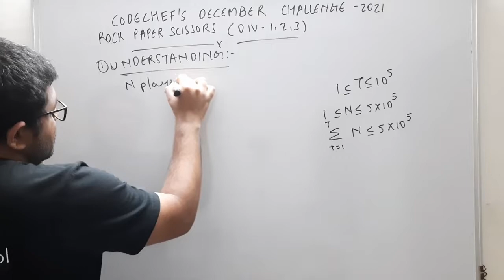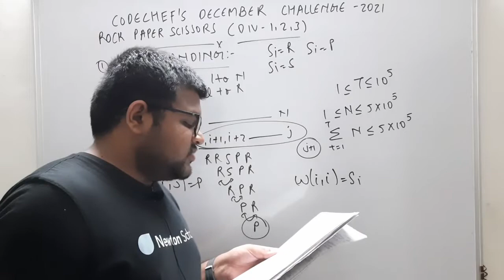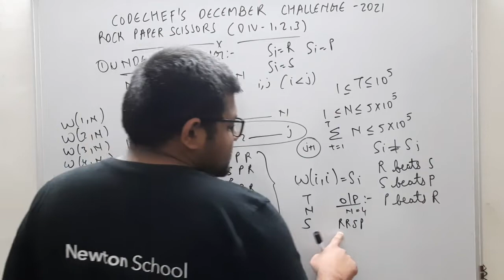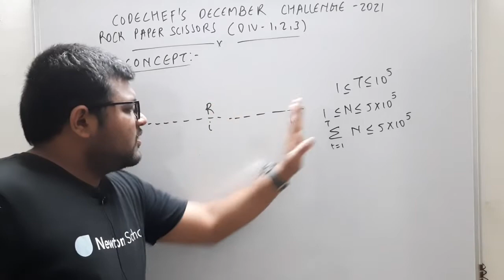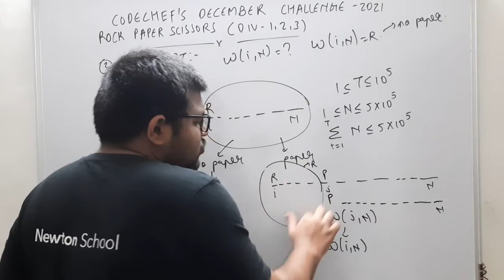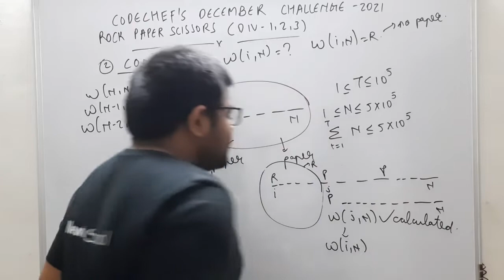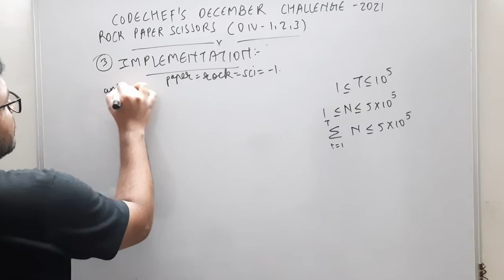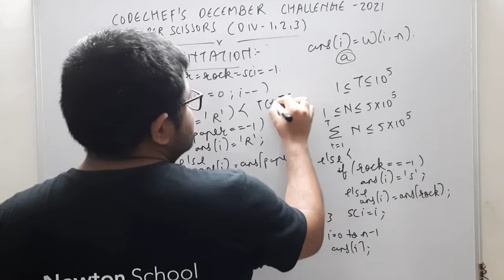Codechef December Challenge 2021 | Rock Paper Scissors Solution | Explanation + Code | Hindi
0:00 - Introduction
0:19 - Understanding the question - Codechef December Challenge 2021 - Rock Paper Scissors
8:21 - Concept Used - Codechef December Challenge 2021 - Rock Paper Scissors
19:40 - About Newton School
20:17 - Implementation - Codechef December Challenge 2021 - Rock Paper Scissors

Hi everyone,
In this video, I have explained Codechef December Challenge 2021 - problem : Rock Paper Scissors. I have also provided the solution code in the comments. I hope you like this video.